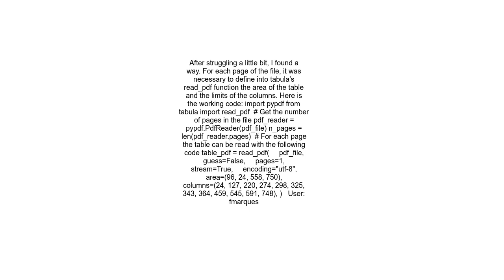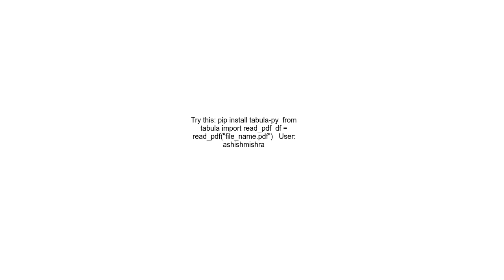How to extract Table from PDF in Python